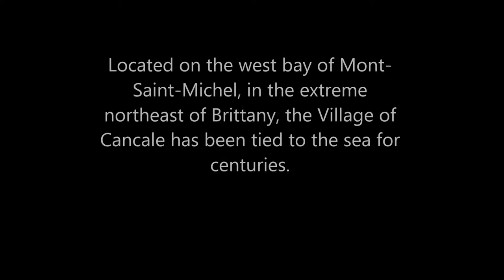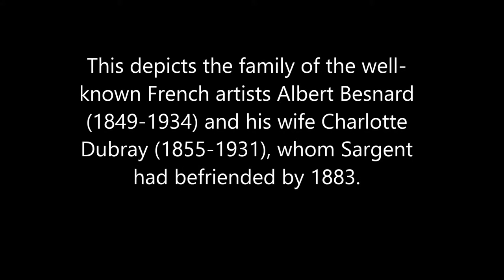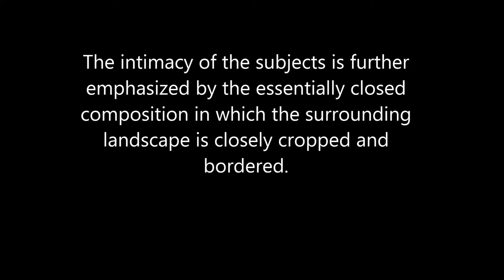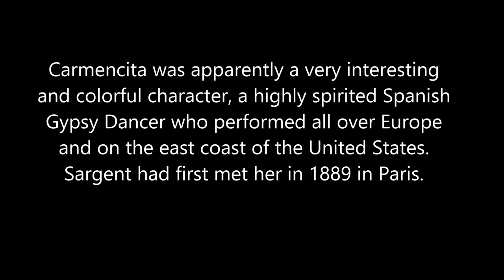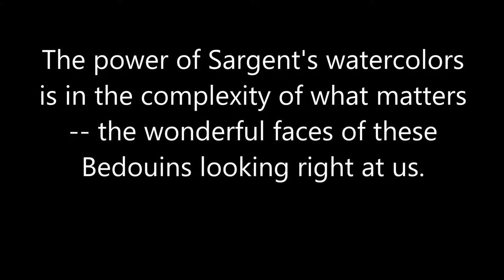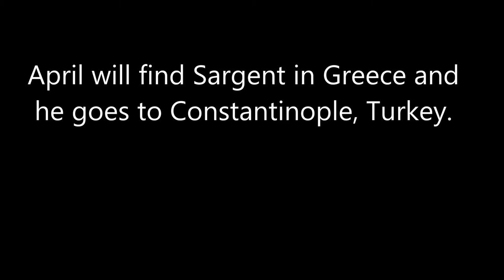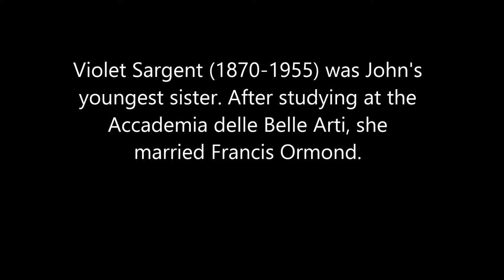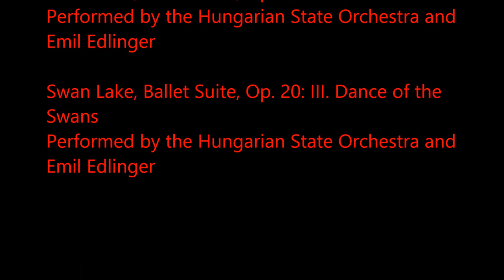John Singer Sargent Part Two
American Painter